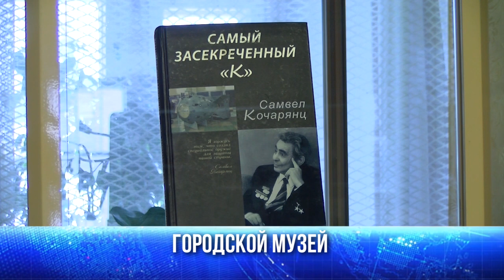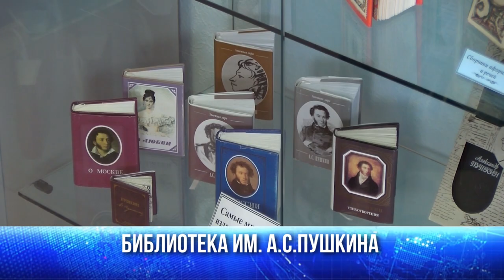Куда пойти и что посмотреть в выходные?